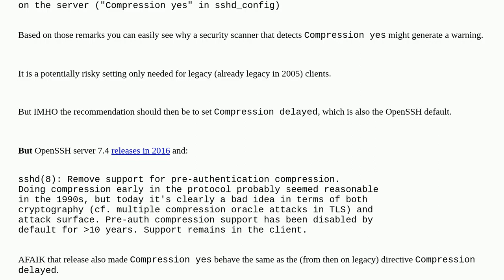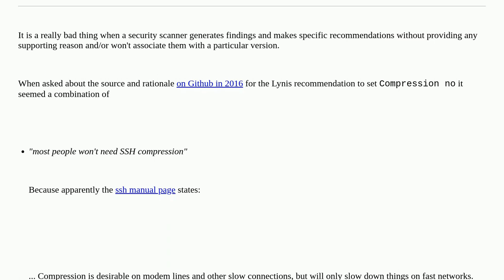Does SSH compression make the protocol more insecure?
A special thanks goes out to the awesome community

  ssh hardening